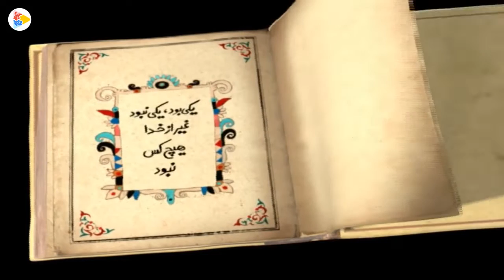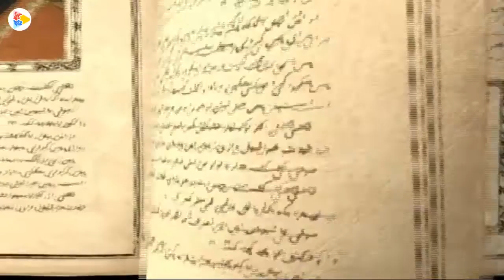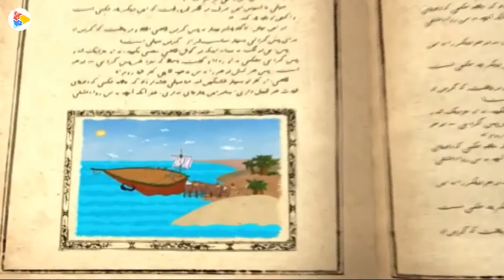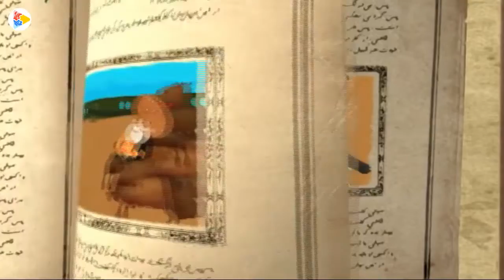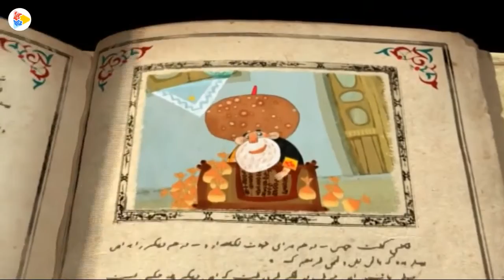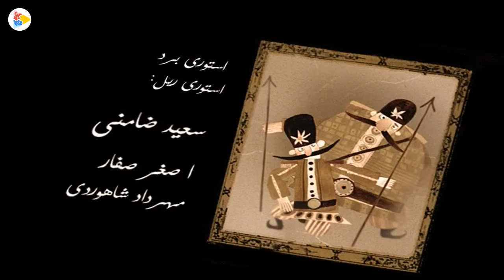شکرستان فصل 1 قسمت 3 - بار کج به منزل نمی رسد | Shekarestan S1 E3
. شکرستان فصل 1 قسمت 3 - بار کج به منزل نمی رسد | Shekarestan S1 E3 - Bare kaj be Manzel nemiresad
شكرستان شهری است خيالی كه همه چيز آن وارونه است. اتفاقاتی كه در اين شهر رخ می‌دهد، به قدری عجيب و غريب است كه حتی مردم شكرستان را متحير می‌كند.
راوی این مجموعه زنده‌یاد مرتضی احمدی است که صدای ماندگارش زیبایی دوچندان به کار افزوده است.
کارگردان: بابک نظری، سعید ضامنی
نویسنده: مهدی اسماعیلی
موسیقی: استاد جلال ذوالفنون .